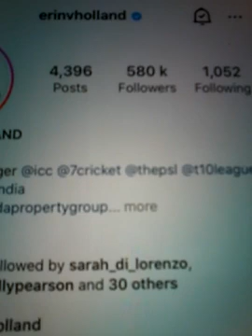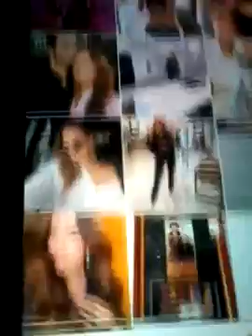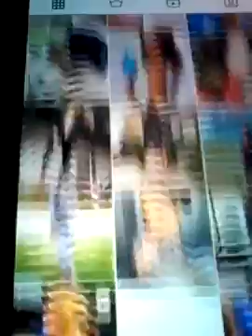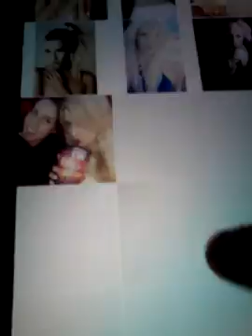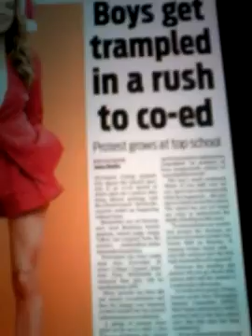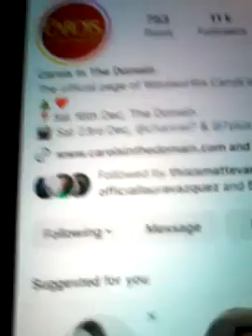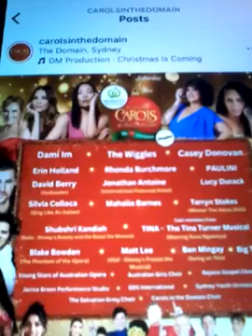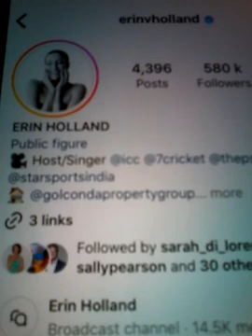@@2023 ERIN HOLLAND CAROLS DEBUT NEWSPAPER TELEGRAGH MESSAGE FROM HER INC CAROLS 23RD DEC CH 7 730PM